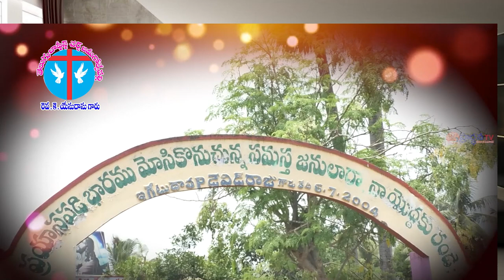07 11 2023 K. Yesudasu garu అంశం: ప్రకటన గ్రంథ సందేశాలు (తుయతైర సంఘం).